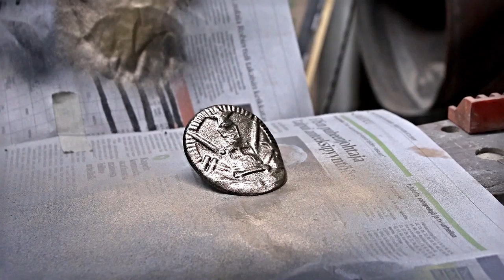Restoring rusty dented USSR firefighter's helmet - VINTAGE RESTORATION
I bought this old rusty soviet/USSR firefighter’s helmet for $15. So it’s perfect item for restoration. The helmet had some dents the leather liners was dried up and the metal parts were rusty one of the rivets attaching it to the helmet was also gone, so it was nice practice for all sorts of skill needed in restoring antique and old items. I also noticed it wasn’t very well made the weldings keeping the thin on top attached were poor and it was far from symmetrical. I’m not sure if that is usual for helmets of this age.
I started by removing the liner and sanding all the rust off. That took me a long while…  Some areas of it had chrome on it and some didn’t and it had some bad pitting so just polishing wouldn’t have been possible or I would have had to take too much off from the thin metal. I hammered the dents as well as I could but the top piece was welded on so I would have needed a pulling device frot that. I tried all sorts of other tricks to make it pop up. I got access to welder so I tried to weld it (for the first time since junior high. That turned out ok but not something I wanted to show before griding it to final shape. I used some chemical metal to fill the worst pitting and to make the area around the welding seamless.
I then painted the helmet with chrome and the emblem on the front with gold paint, although it was originally army green (maybe this was some sort of military firefireghter’s helmet?). First coat is filling primer, second is black which makes the mirror paints better and third coat is a mirror chrome. On the emblem I left out the filling primer as that would have removed a lot of detail from the emblem.  I had to attach the liner between painting the inside and outside with chrome because I wanted to get the paint on the rivets for most uniform look.
I used a lanolin wool care product to restore the leather on the liner. This was also necessary to remove the leather without breaking it since it was so badly dried. I remade the leather straps which were both badly damaged and I measured them to correct length for my use. Because I’m going to use this all the time…
I also made the rivets myself from aluminum because no store near me had that sort of rivers and I would have needed to order them which would have set my schedule back and left me with 97 extra rivets in the already too small shed.
Over all the project was very successful. There are minor dents still to be seen on the helmet because I didn’t cover it completely with bondo and hammering the dents only takes you so far because the metal gets stretched.
Thanks again for watching. All feedback is also appreciated. I read ALL comments although I don’t have the time to answer all of you. Occasionally I answer even comments in my old videos so it’s always worth a try if you have a question to me.

2. Soviet anthem with "old radio effect" I made

SOME OF MY TOOLS:
POWER FILE
CHUCK NORRIS’ TOOTHBRUSH
CORDLESS DRILL

MY FILMING GEAR:
MAIN CAMERA
MAIN TRIPOD
VIDEO LIGHTS
MAIN LENS
CINEMATIC LENS
WIDE ANGLE LENS